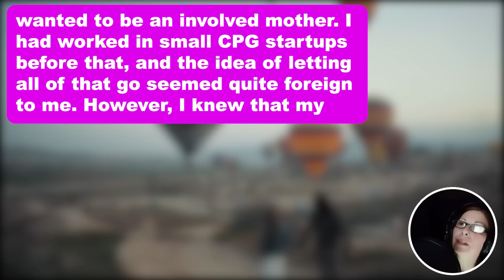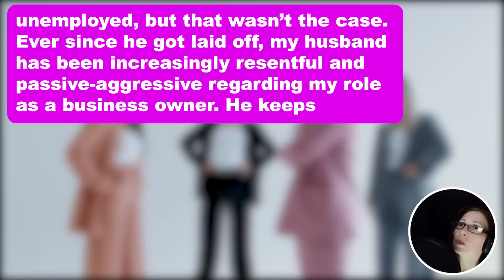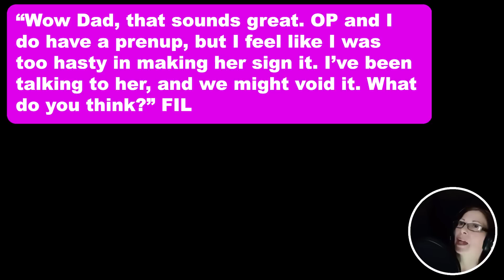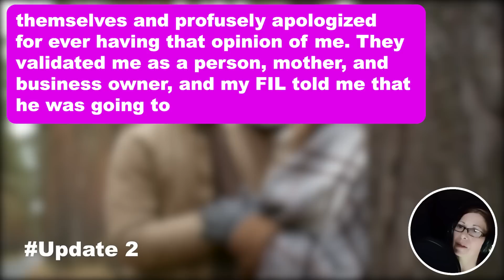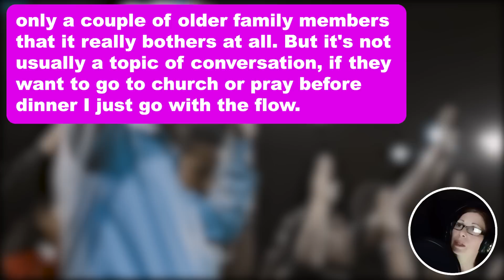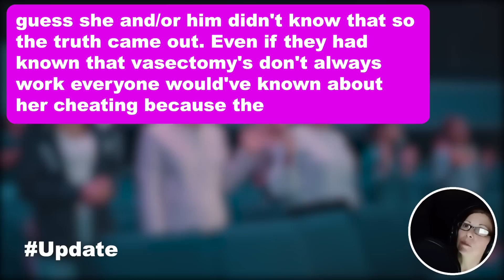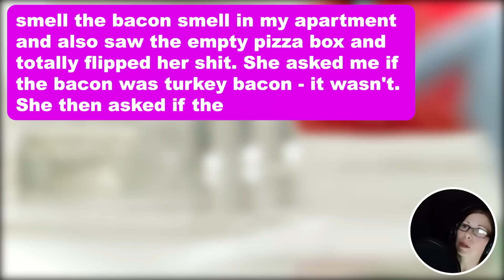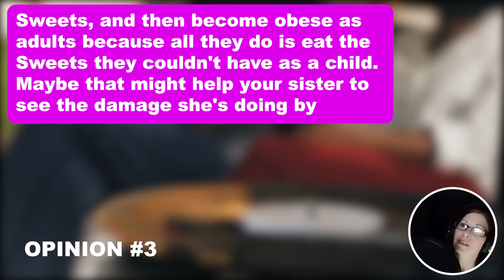3 UPDATES: Husband Made me Sign a Prenup Forcefully Before Marriage And Now 5 Years Later...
3 UPDATES: Husband Made me Sign a Prenup Forcefully Before Marriage And Now 5 Years Later he Wants to Void It After My Online Business Flourished...He Calls in-Laws For Dinner & They Call me 'Selfish' For Refusing to Void it…

I (F33) have been married to my husband Sven (M40) for the past 5 years. Sven was a hotshot investment banker when I met him, and his decisive attitude was one of the main reasons I was attracted to him. I was part of a pitch that his company reviewed, and although it didn’t go through, he contacted me later and we began dating. When things got serious and we were discussing marriage, he told me that he wanted me to be a homemaker.